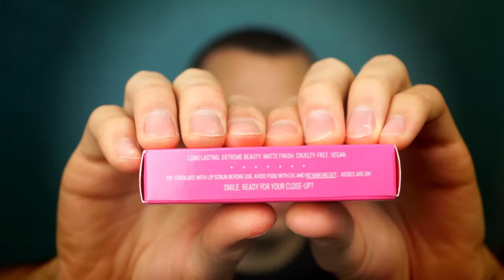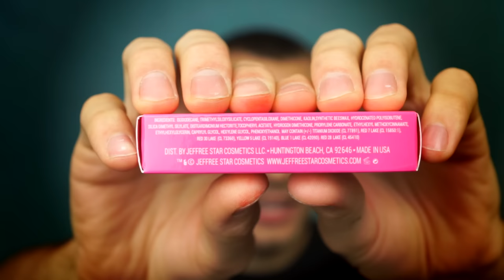FAKE ASS Jeffree Star Liquid Lipsticks! | AliExpress | PopLuxe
Thumbs up for my lips not peeling off! PLEASE DON'T THUMBS DOWN JUST BECAUSE YOU DON'T LIKE HIM. ▽▽Please READ DESCRIPTION!▽▽ To skip my rant: 3:28 Swatches: 6:15

I love Jeffree Star--at least the part of him that has become successful by doing what he loves! I do NOT condone, defend, or support ANY negativity he has put out there.

But DAMN, his full length album was stellar, his concerts were banging, his makeup skills are beyond this world, his makeup products themselves are impressive, and the fact that he went from underground musician to worldwide makeup mogul HAS to make you stop and think that he's doing something right!

This video isn't about him, however, it's about these fake ass lipsticks off AliExpress. I hate fake cosmetics. You never know what is in them, they take FOREVER to arrive, and more often than not, what you spend on multiple shitty fakes could get you one real amazing product. Why not just go for the one amazing product???

I apologize that my real ones hadn't arrived yet. Swatches will be posted on my snapchat and Instagram both @ OfficialNadi.

The brush used in this video is by Belle Vie! This one was badger hair and VERY affordable yet luxurious! It was part of a set which came with an adorable red carrying case!

About PopLuxe

Hello gorgeous, I like your shoes! Come hang with me as I swear through makeup tutorials, reviews, and everything beauty! You and I, we're besties… We can be ourselves around each other! Let it all hang out, sit back, relax and enjoy as I help put a little POP of LUXE into your life! xoxoxo